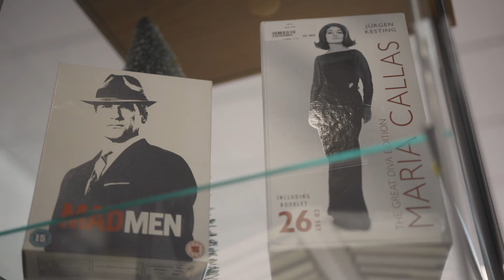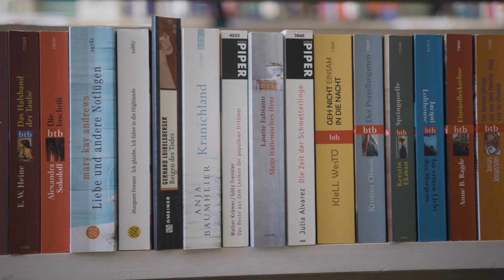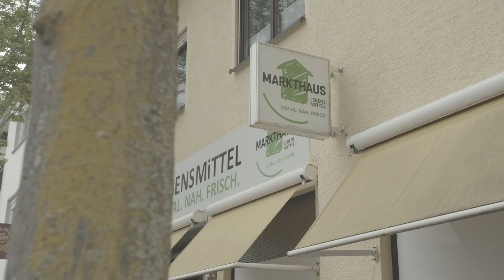Das Markthaus Mannheim - Dokumentation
Seit April 2020 gehört das Markthaus Mannheim zur GBG Unternehmensgruppe.

Das Markthaus ist ein anerkannter Inklusionsbetrieb. Das bedeutet, dass ungefähr die Hälfte des Kollegiums ein körperliches, psychisches oder geistiges Handicap hat. Menschen mit und ohne Behinderung arbeiten also Hand in Hand zusammen. Die meisten kennen wohl die Secondhand-Märkte in Neckarau, City und in der Mittelstraße. Die Ware wird komplett über Spenden von Menschen aus Mannheim und Umgebung bezogen . Für größere Möbelspenden gibt es die Transportabteilung, die die Secondhand-Stücke beim Spender zuhause abholt. Außerdem führt erfahrenes Fachpersonal auch Haushaltsauflösungen durch. Daneben gibt es aber auch noch vier  Lebensmittelmärkte in Weinheim und Edingen-Neckarhausen sowie in den Mannheimer Stadtteilen Wallstadt und Friedrichsfeld. Mit diesen Läden soll die Nahversorgung für jedermann in erreichbarer Nähe zum Wohnort garantiert werden.